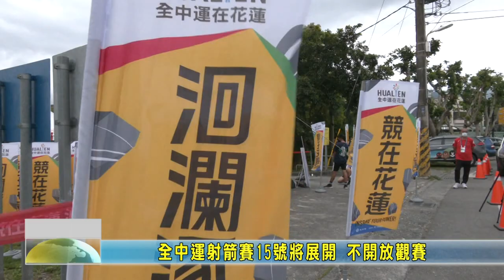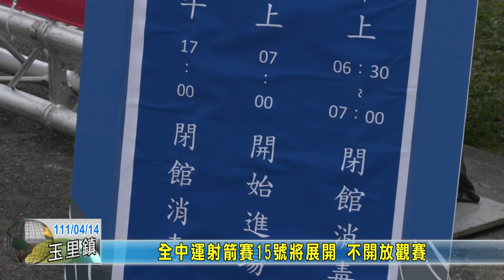20220414 04 全中運射箭賽15號將展開 不開放觀賽